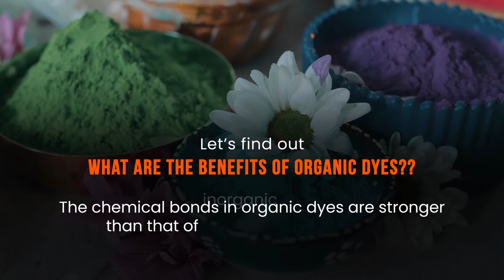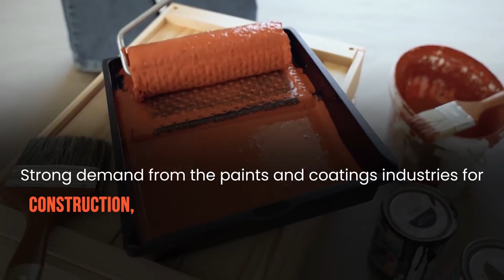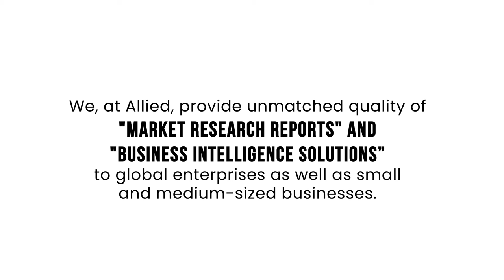Organic Dyes Market | Eco-friendly products boosting the market growth.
Dye is a substance that is used to impart color to products such as plastics, textiles, and paper. Unlike inorganic dyes, organic dyes are composed of carbon atoms and carbon-based molecules. The chemical bonds in organic dyes are stronger than inorganic dyes. However, organic dyes are highly soluble in plastics. Some of the most important dyes include reactive, vat, acid, and mordant types.

The growth of the global organic dyes market is majorly driven by a shift in consumer preference toward environment-friendly products and an increase in disposable income. As synthetic dyes lead to adverse effects on infants, consumers are showing more interest in organic dyes.

Moreover, the surge in demand for organic dyes in various water-based liquid inks is anticipated to further propel market growth. Various natural dyes are widely used in digital textile printing where these are used for the preparation of water-based inks, thereby boosting their demand globally.

Asia-Pacific accounted for the highest market share in 2019 attributable to large production and export of organic dyes from developing countries such as China, India, and Japan. Moreover, strong demand from the paints and coatings industries for construction is a major factor contributing toward the market growth.

Major players have adopted acquisitions, agreements, and partnerships to sustain the intense market competition. Some of the key players profiled in the report include BASF SE, DIC Corporation, Clariant AG, Huntsman Corporation, Cabot Corp., Dupont De Nemours & Co., and Lanxess AG.

We, at Allied, provide unmatched quality of "Market Research Reports" and "Business Intelligence Solutions” to global enterprises as well as small and medium-sized businesses.